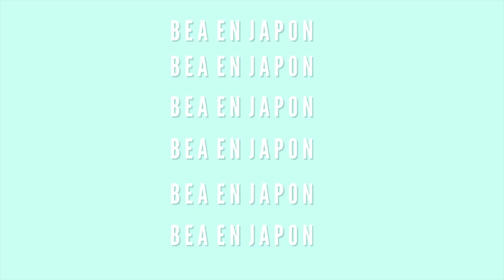TENER UN BEBE EN TIEMPOS DE PANDEMIA, JAPON🇯🇵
HELLO GENTE!! en este video les platico LAS NUEVAS REGLAS que tenemos que seguir para tener a nuestro bebe en tiempos de pandemia! espero que les guste!!
♥ F A C E B O O K : bea en japon